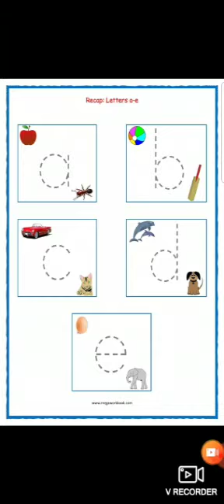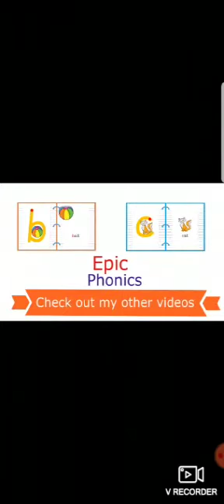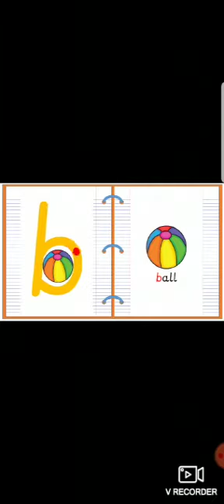8 September 2020(2)